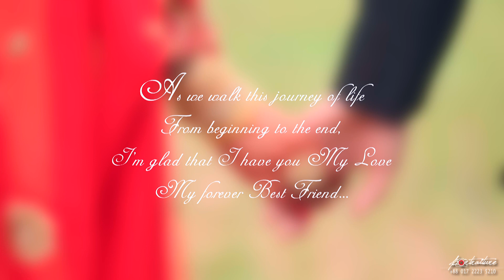Lira & Aquib | Reception | Directed By Tanvir Aman | Portraiture BD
Lira & Aquib | Reception | Directed By Tanvir Aman | Portraiture BD | Bangladeshi Wedding Cinematography

Courtesy of Music :
Song | Sajna Door
Singers | Ali Zafar & Aima Baig
Music Composer | Ali Zafar & Danyal Zafar
Lyrics | Ali Zafar & Danyal Zafar
Music Producer | Ali Zafar & Baqir Abbas
Stereo Mastering | Donal Whenal, Levi Oven (MasteringWorld - UK)
Stereo Mix | Akash Pervaiz
Album | Teefa In Trouble